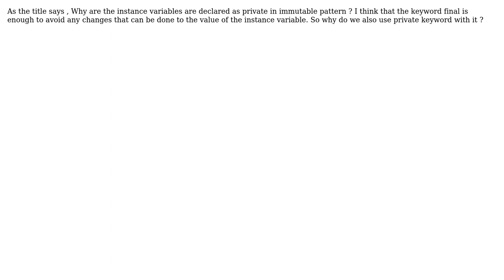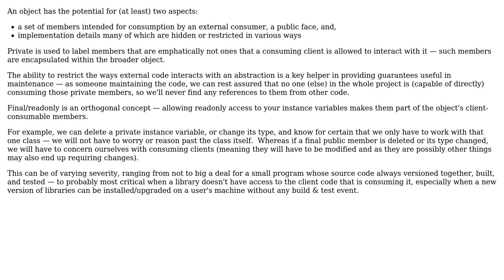Software Engineering: Why are the instance variables are declared as private in immutable pattern?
With thanks & praise to God, and with thanks to the many people who have made this project possible! | Content (except music & images) licensed under CC BY-SA | Music | Images & others | With thanks to user John adams user Erik Eidt and the Stack Exchange Network Trademarks are property of their respective owners. You are responsible for your own actions.